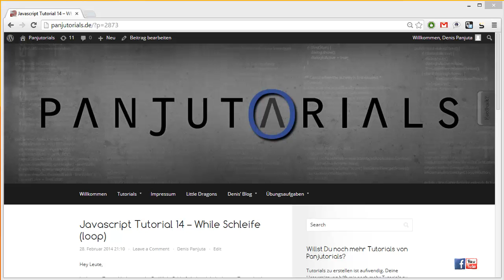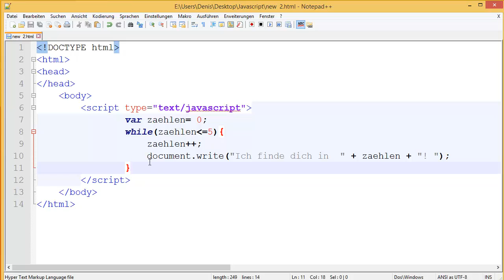Javascript Tutorial 14 -- While Schleife (loop)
In diesem Javascript Tutorial wird der While Loop behandelt. Dabei handelt es sich um eine der drei Schleifen.

Dort lernst Du in einem 30 Stündigen Kurs alles was man über Webseiten wissen muss und entwickelst 14 Webseiten.
Dazu zeige bringe ich Dort alle nötigen Sprachen bei (HTML, CSS, Javascript, Jquery, PHP, MySql, APis) und vieles mehr bei.